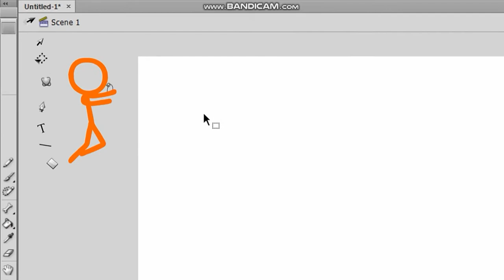Bugs Bunny Punches The Second Coming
No Reporting And Blocking Me!
My 1st The Second Coming Video